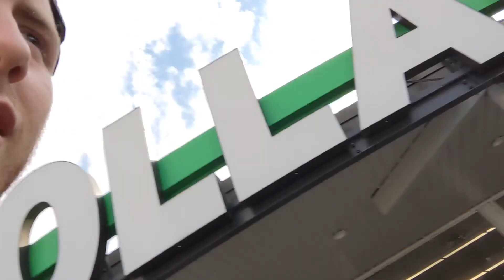[VLOG] First day of May! May 1, 2022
It's officially the month of May! In todays vlog I just want to talk with you guys for a bit about it being may 1st and I hope you enjoy the vlog.